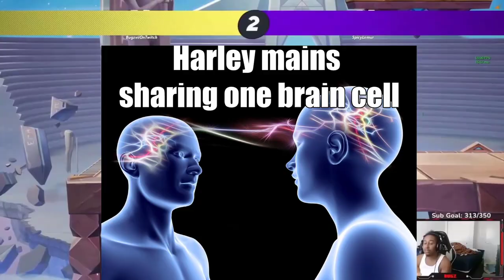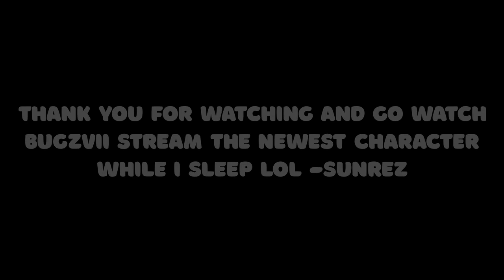Harleys The Queen Multiversus Montage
Hopefully you enjoyed the video as much as i did! LIVE RIGHT NOW!

Multiversus, WarnerBros, Multiversus Gameplay, Multiversus Esports, Multiversus Harley Quinn, Multiversus Harley Montage, Multiversus Funny Moments